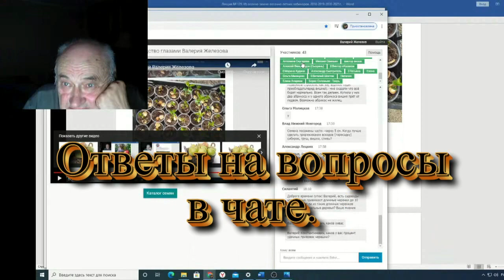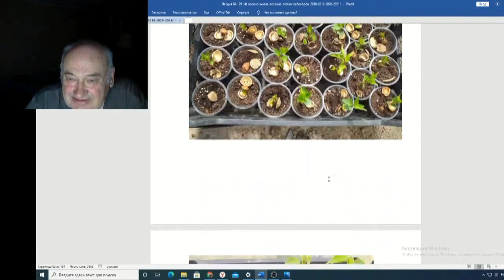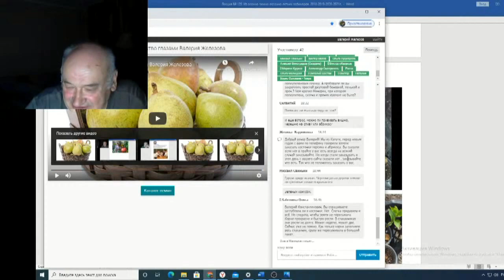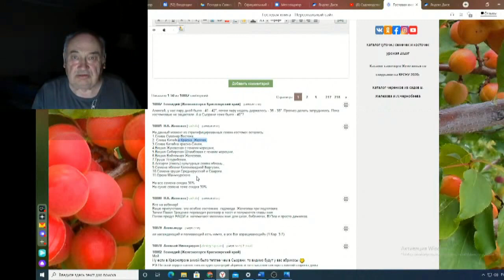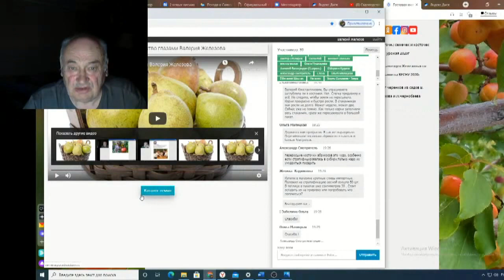Железов Валерий Вебинар 129 ч 17 Ответы на вопросы в чате